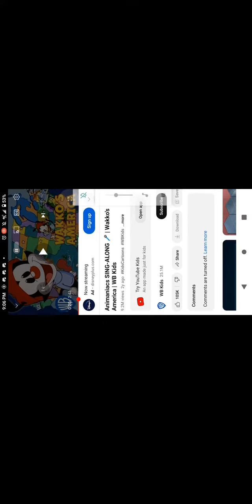random random music season 3 episode 5